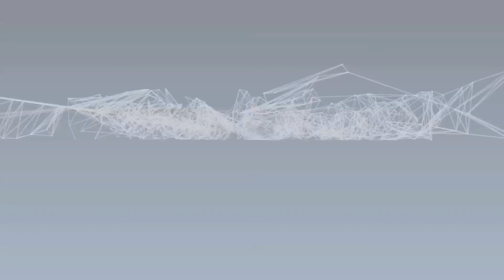Agrafador – Rapesco AV-69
Agrafador AV-69 (com tabuleiro de trabalho) da Rapesco.
Este agrafador da Rapesco está repleta de características incluindo um tabuleiro de trabalho, amovível, que garante melhores resultados de agrafagem e de forma organizada.
Este agrafador de escritório inclui ainda uma gaveta para guardar agrafos, uma janela para personalização e um sistema de recarga frontal.